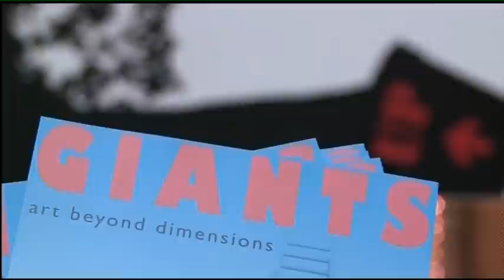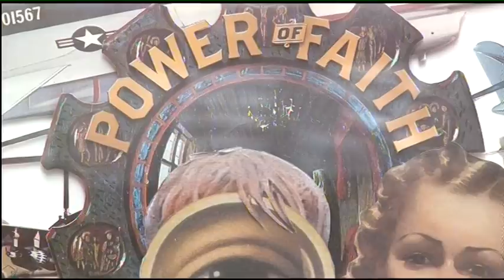Feature Giants Exhibition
There's a new exhibition on at Tour & Taxis, called Giants. As the name suggests, the exhibition features big artworks. Ten artists from all over Europe are represented and they all live in Brussels.